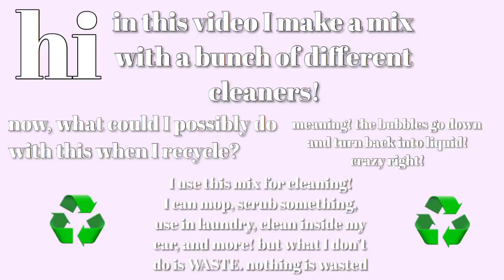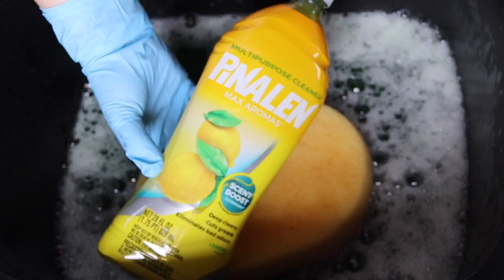✨🍋 ASMR ALL THINGS LEMON COMBO 🍋✨ stress relief / sleep aid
Mr Clean said ✨⚡️✨✨⚡️✨⚡️✨💪💪 in the thumbnail
first time using lemon Pinalen 🥺 and I can’t wait to try it alone :)
I loveee me some lemon combo! especially to mop the whole house with :))
✨ rating : 10/10 ✨